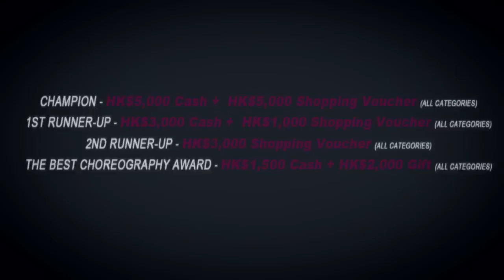Hong Kong's Best Dance Crew 2012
Hong Kong's Best Dance Crew 2012 promotion video